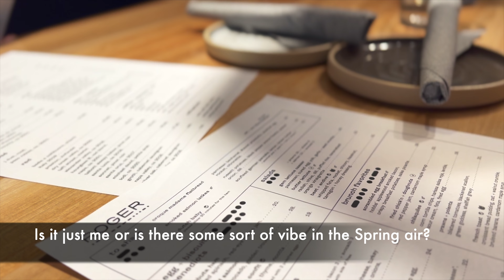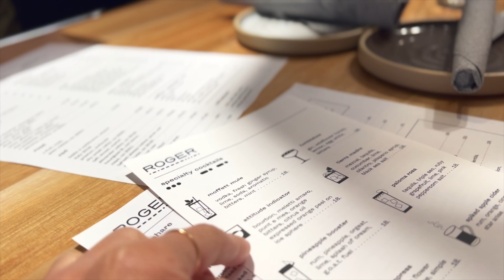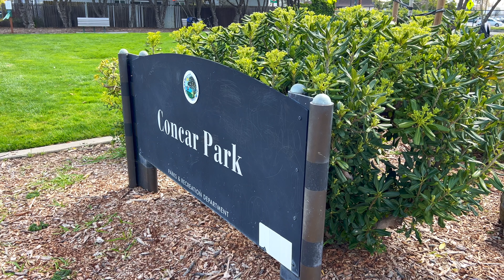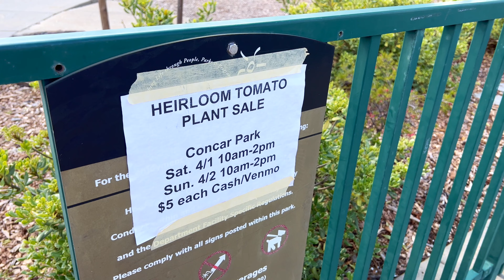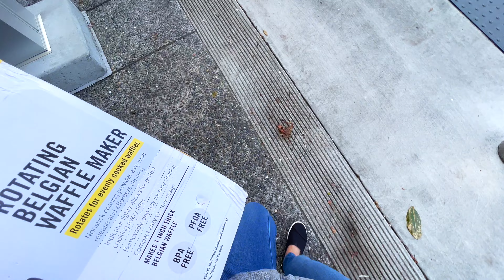A Day in VLOG - SF Bay Area - Eureka, Roger Bar, Ameswell Hotel Mountain View, Concar Park San Mateo